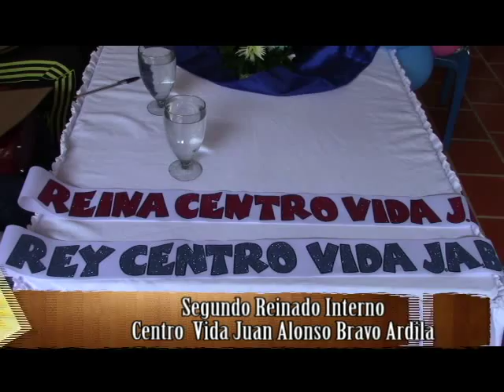REINADO CENTRO VIDA JUAN ALONSO BRAVO ARDILA PARTE II